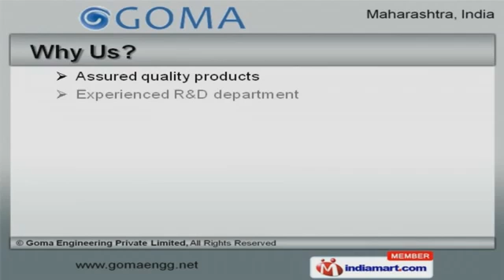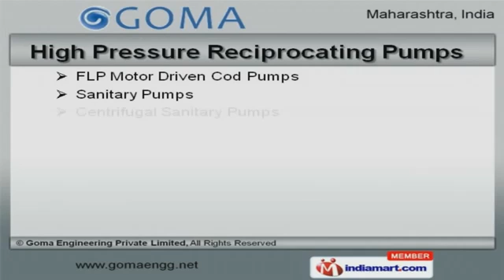Goma Engineering by Goma Engineering Private Limited, Thane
to Goma, Manufacturer and Exporter of High Pressure Pumps and Systems. We are an ISO 9001:2008 certified company, incorporated in 1982 at Thane. We export to Algeria, Australia Bangladesh and other countries. Assured quality products, large production capacity and multiple payment options are the reasons behind our success. We offer a splendid range of Ice Cream Plants, Dairy and Food Processing Machinery. Our Homogenizers are best in the industry amongst others. We offer Dairy and Food Processing Machinery that are in huge demand across the global markets. High Pressure Reciprocating Pumps offered by us are acknowledged for their functionality. Along with that we offer Mobile Pumping Accessories that are available at industry leading prices. We also provide Ice Cream Plants that are reckoned all over the world for their superb quality. To Get More Details, Please Visit Our